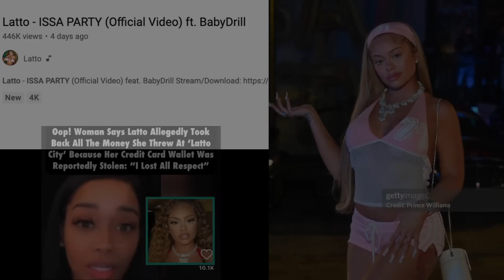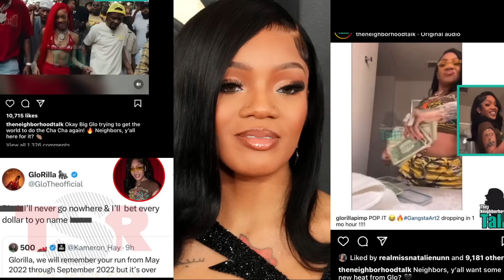Nicki Minaj x iHeart| Cardi B Issues 'Threats'| Doja Worst Era| Latto Flops| Ice Spice Sends Shots?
🖤 nickiminaj will be the main headliner at this years iheart jingeball festival, are you here for it? Fans also seem to believe that nicki was sending some shades offset way after his song 'fan' failed to debut on the billboard hot 100 and instead debuted on the bubbling under charts even after all the controversy with him and kenneth petty. Thoughts? Meanwhile, Cardib sends shots at the public after a leaked clip from kanyewest documentary exposed how he felt and said about cardi being an industry plant sent to replace nicki minaj? She also liked and unliked a shady tweet suggesting that ice spice is the real industry plant which ice spice seemingly responded to. Cardi also feels like she cant speak/rap on her struggles she faces on stan twitter. Thoughts? Meanwhile, dojacat 'scarlet' debuts on the billboard 200 at NO 4 too many surprise, she also had multiple songs debut on the billboard bubbling under and only one new song from the album to debut on the billboard hot 100 charts which was Agora Hills at NO 18. Do you think the album lived up to the hype? We also have icespice calling out the fake female rap unity and says the girls are really bitches behind the scenes and are really looking at each other as competition in variety interview. Do you agree? We also have latto being called out by a stripper who suggest latto was trying to take back the money she was throwing on the floor. Thoughts? Meanwhile, latto new song 'issa party' fails to even gain 500k views in 4 days and little to no streams. Thoughts? We also have iggyazalea dropping the money come remix with ivoriandoll and bigbossvette . How you feel about the record? Also, caresha aka yungmiami teases the city girls have an album dropping soon. Are you here for it? Meanwhile, glorilla claps back at those who feel like her run is over after dropping multiple songs that people are not feeling to well. Thoughts? Remember, keep it cute in them comments baby...do you hear me?!